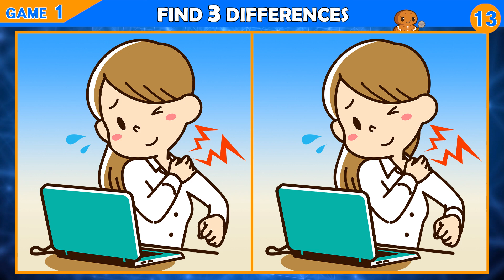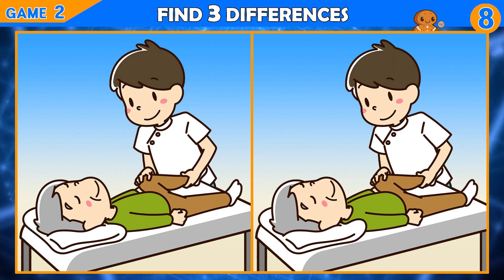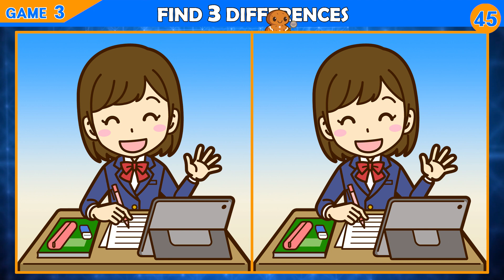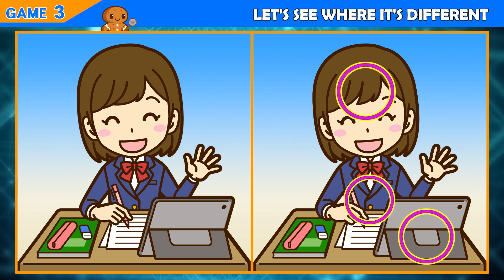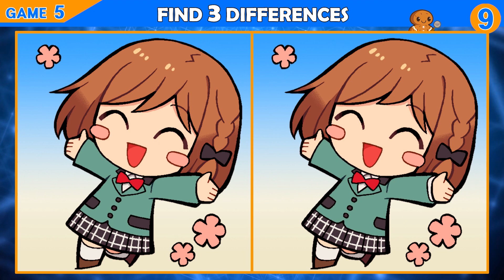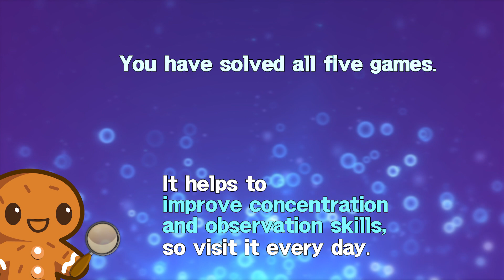Puzzle / Find the Difference │ How to keep your brain healthy! It's not difficult!